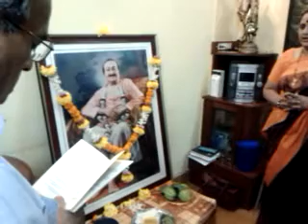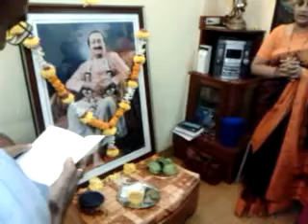Bujaawe Naar Jallatani - Gujarati Arati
Date: 22nd September 2012, Venue: Mr. Radhakrishnan's house, Language: Gujarati.

Bujaawe naar jallatani aye kar kudratnay farma too
Chhe laagi aas bhaktoney kay bakshay nooray ima too;
Aiya moorshad Meher Baba charanpur toojna dhariyay sir
Khoodana zat thi vakef thai betho Meherba too
Toochhe malik hakikatno too aashek bhi nay aaref bhi
Too chhe dariya aye vahedat marefat no hoi toofa too;
Humo raherav nay aiy saalek bakhash jay gnanyan eezad noo
Kay too Parmatma gnayani chhe nay mookhtaar irfaa too;
Khoodana premno pyalo pilaavi must hamnay kar
Chhe toojapur jaan sadkay saakiya aapi day paima too
Humaari naav bhar dariyay taraavay tow humay tariyay
Humaara nakhooda aiy Meher Baba chhe nighebaa too

English Translation
May you command the divine power to extinguish the fire of our ignorance,
Your lovers yearn for you to bestow upon them the light of faith.
O Murshed Meher Baba, we lay our heads at your feet.
O Meher Baba, you have made yourself perfectly aware of the nature of Godhood.
You are the Lord of Truth, you are lover and beloved in one,
You are the ocean of oneness being verily a storm of infinite knowledge.
O saalek, bestow upon us wayfarers the knowledge of Ezad,
For you possess the knowledge of Paramatma and are the Lord and master of Divine knowledge itself.
Give us to drink the cup of God's Love so that we become intoxicated,
O Saki, we offer our lives in sacrifice to you, give us this cup.
Only if You steer oue ship while in mid-ocean can we remain afloat,
O Meher Baba, the captain of our ship, You are our protector.